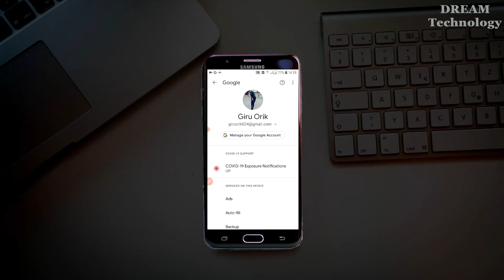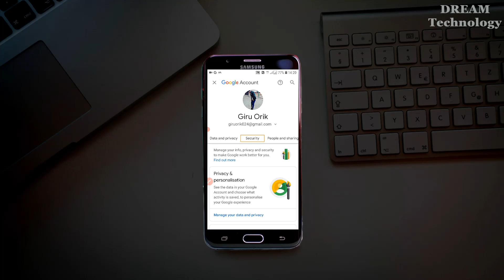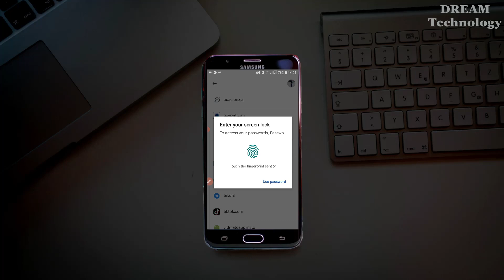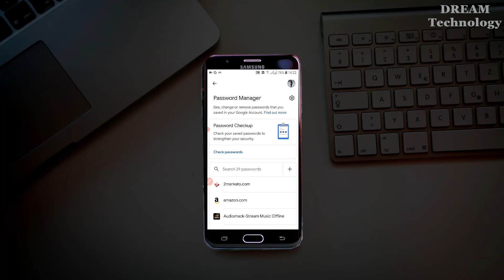የየትኛውም የSocial Media Password በቀላሉ Recover ማድረግ። How to recover every social media passwords?